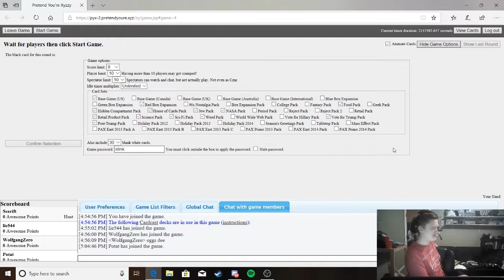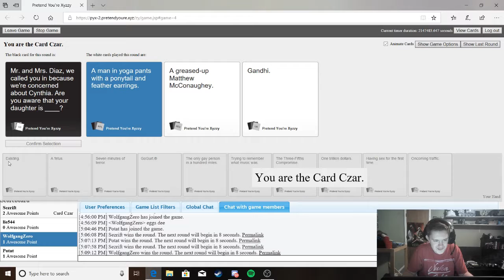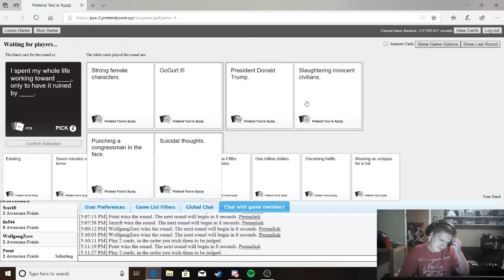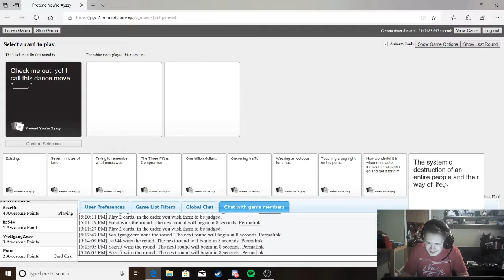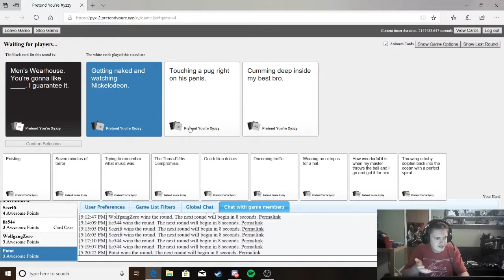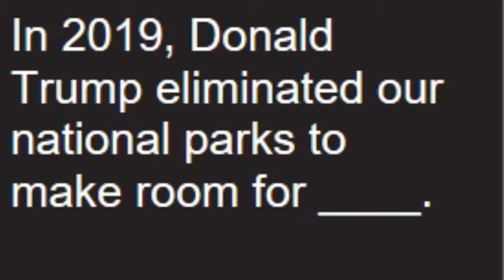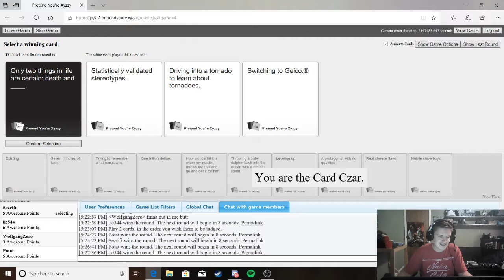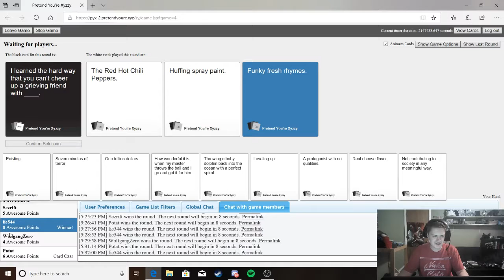This Ones In The Bag!!! CAH